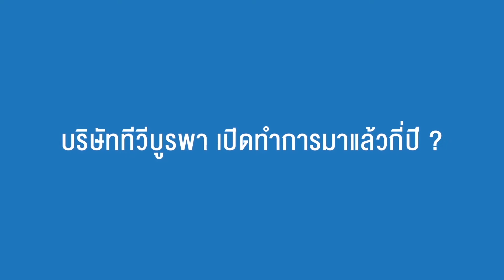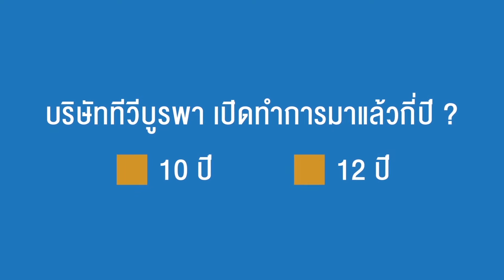ทีวีบูรพา ย้อนหลังช่อง PSI : (Rerun) รายการกบนอกกะลา | 16 ต.ค.58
อีกหนึ่งช่องทางการรับชมรายการกบนอกกะลาผ่านทาง PSI สาระดี (ช่อง 99) ทุกวันพฤหัส และศุกร์ เวลา 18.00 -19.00 น.